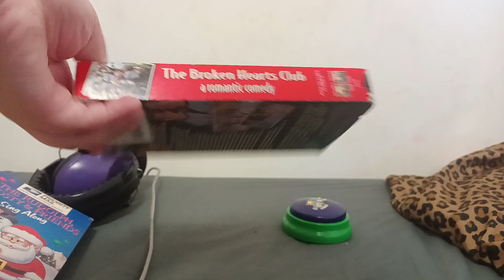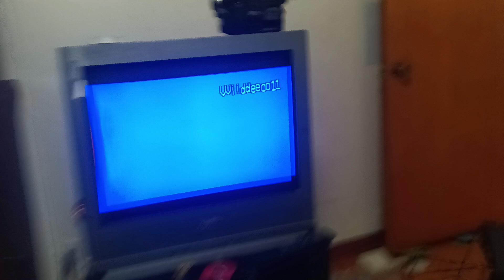My BIGGEST VHS COLLECTION EVER! (Part 2)